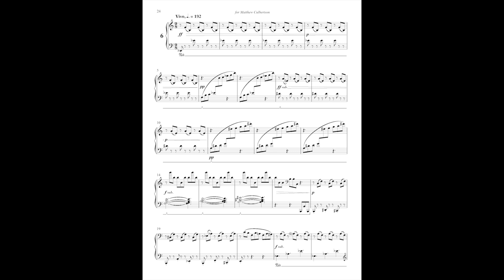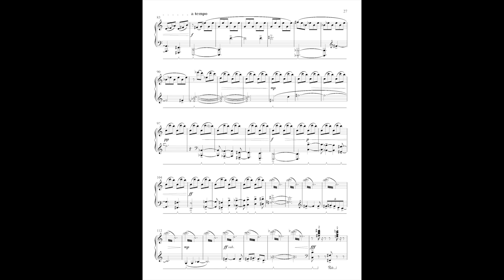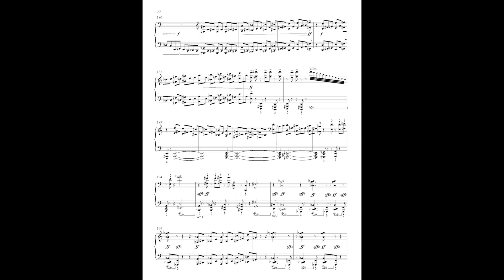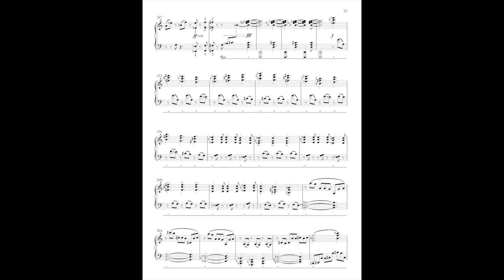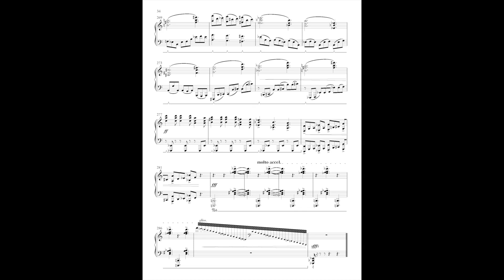Roberto Sierra: Piezas Sueltas for piano (Vol. 1-No. 6)